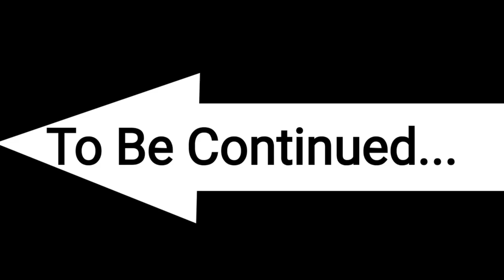klasky csupo showtime klasky csupo doing the logo